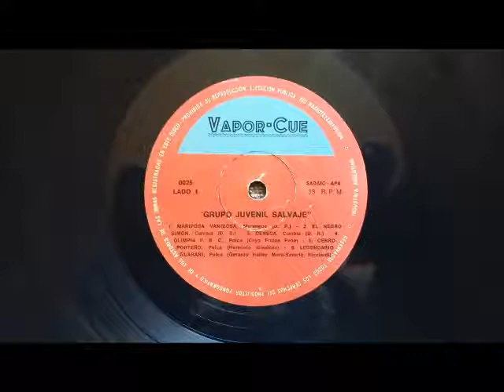GRUPO JUVENIL SALVAJE - LAS MELLISAS (ROCK)